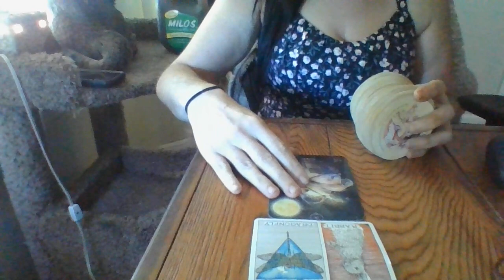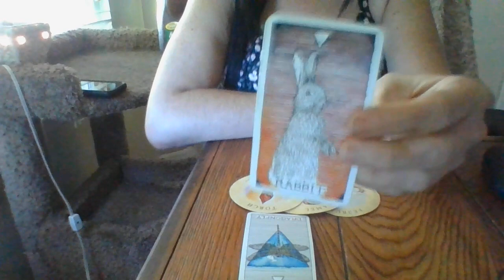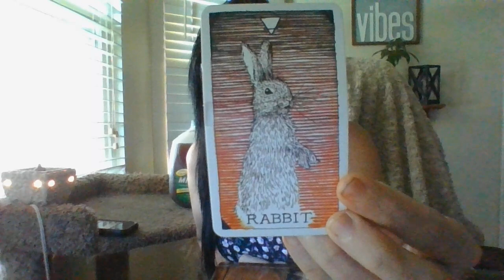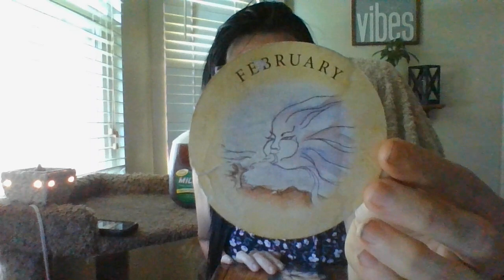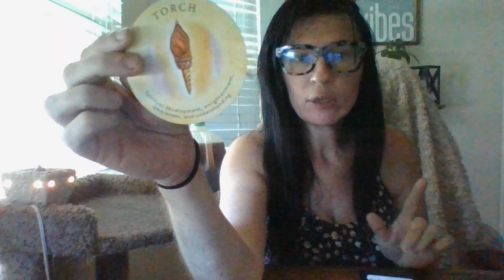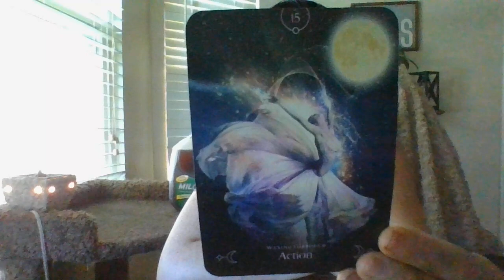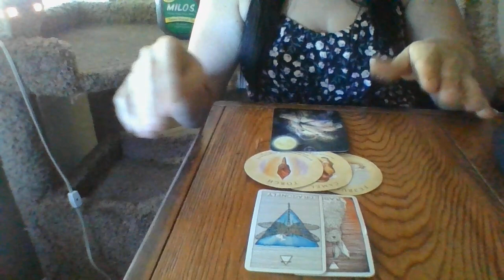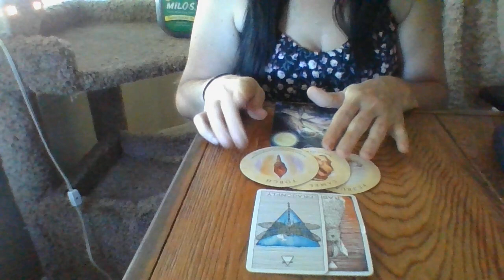LEO- BONUS!- JUNE 22- ABOUT TO GET YOUR SEXY BACK! SONG BELOW!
Song: Seether By: Veruca Salt

Gifts: 13905 Creely Drive SW HSV, AL 35803